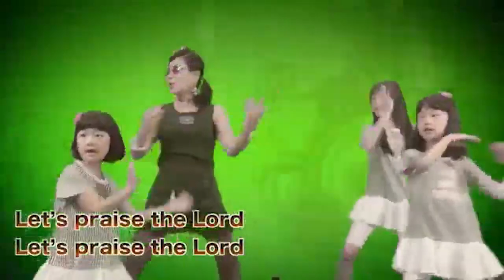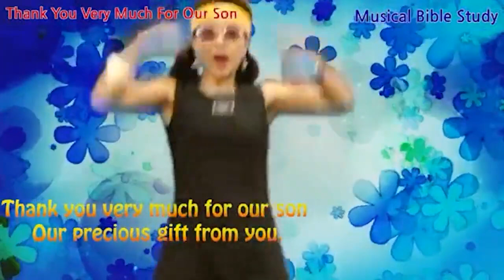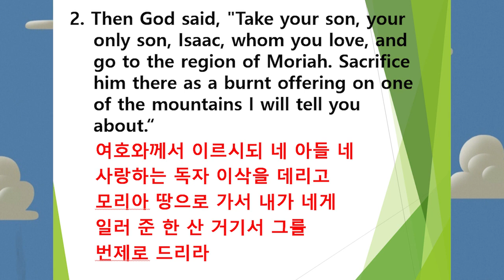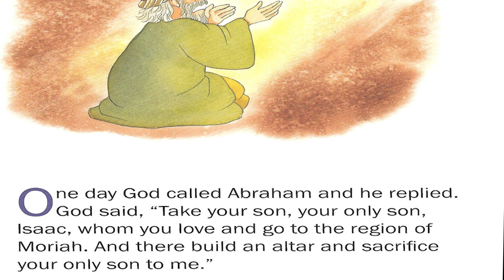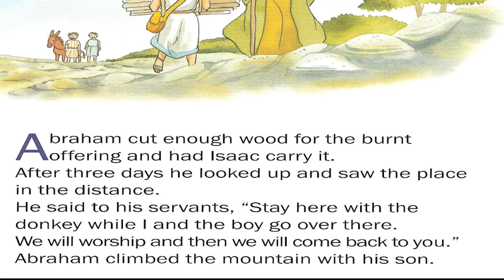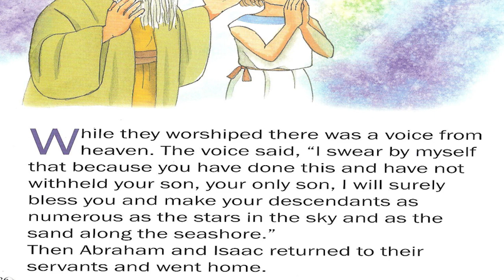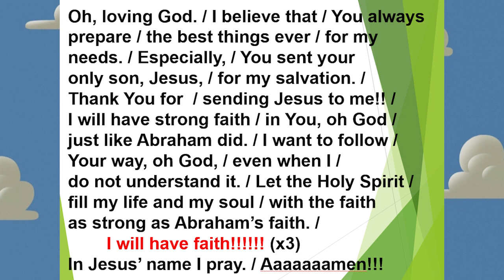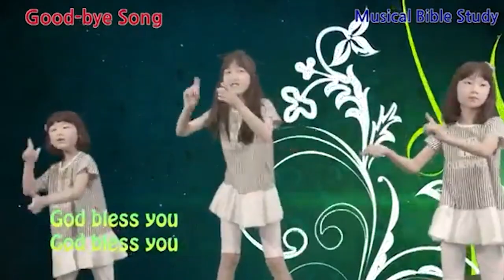[영어예배] Abraham Obeyed God Worship by Missionaries Jim and Minnie 선교사님 / 서울김포영광교회 어린이 영어예배